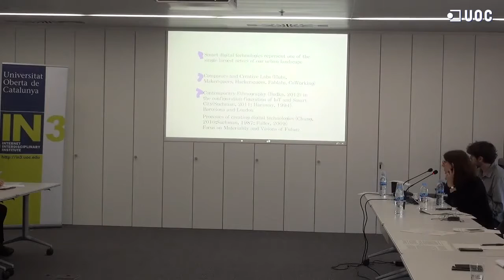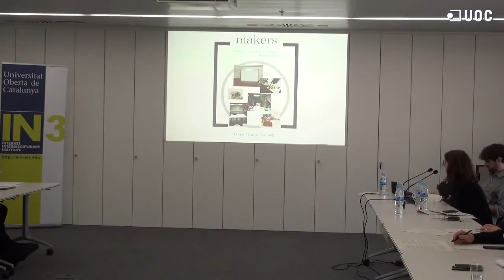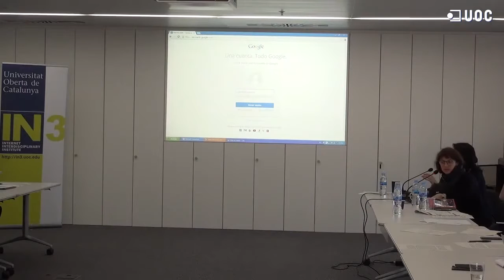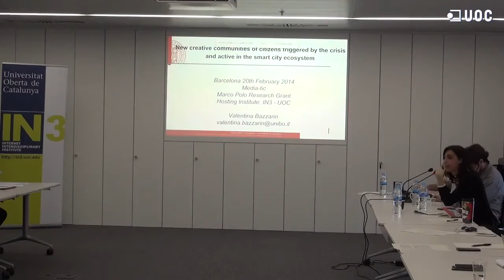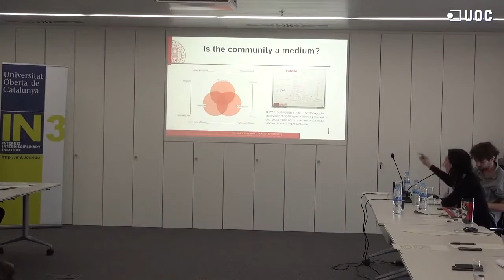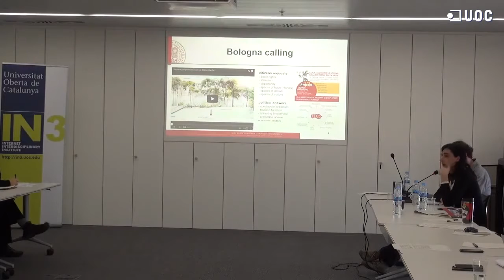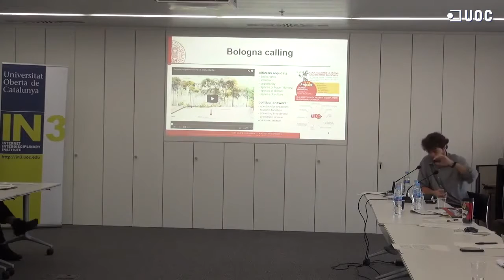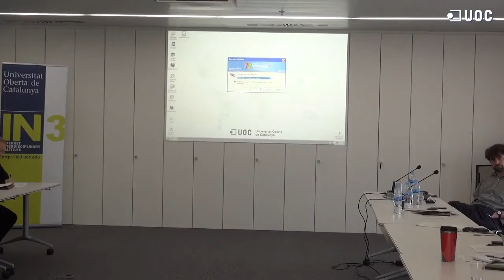Creative communities in smart cities: rethinking the making of place in crisis urban scenario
Where are actual existing creative practices evolving towards?

In recent years, there has been urban policy shift in Europe towards fuelling smart communities. That is, communities and cities that transform themselves to achieve carbon neutral, competitive neighbourhoods and cities through the use of information and communication technologies (UE 2011). In doing so, city strategies have been stressing the necessity to construct spaces that foster creative communities, co-production processes and open innovations and knowledge. These concepts have precisely being central for already existing bottom-up non-institutionalized communities of makers looking for alternative models of place and production; communities that should have been benefiting by this policy shift. However, research evidence across Europe suggests that this might not be case. First, the affordance of the key concepts of community, place, creativity, openness, smartness and inclusiveness differs - and many times conflicts - from the institutional top-down point of view to the bottom up one. Second, crisis and austerity politics seems to have enlarged the contradictions and conflicts between these diverse visions.

This workshop is aimed to explore these questions by focusing on the intersection zone between the Barcelona model of a creative, smart and transcultural city, epitomized by the 22@ district in the Poblenou, and the representation given by communities working with creativity, knowledge and technology in the same space.